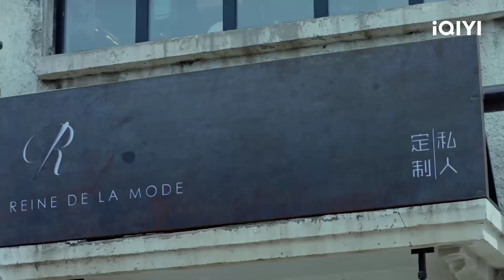KHÔNG NÓI TẠM BIỆT - Tập 09 | Phim Ngôn Tình Trung Quốc Siêu Hấp Dẫn | iQIYI Phim Thuyết Minh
ღ Đạo diễn: Ân Phi, Vương Lỗi
ღ Diễn viên: Nhậm Gia Luân, Trương Quân Ninh, Lưu Ân Hựu
ღ KHÔNG NÓI TẠM BIỆT: Ba năm trước, vì nhầm lẫn của cảnh sát Lưu Viễn Văn đã khiến cho vợ chưa cưới của mình, một cảnh sát ưu tú mới vào nghề bỏ mạng trong biển lửa của bọn buôn ma túy. Vì cái chết của em gái mình mà Vinh Diệu, cảnh sát của đội chống ma túy đã trở mặt với người anh em tốt Lưu Viễn Văn, Lưu Viễn Văn chán chường rời khỏi cục cảnh sát, không rõ tung tích, Vinh Diệu vì muốn trả thù, trải qua ba năm không ngừng cố gắng đã trở thành đội trưởng đội chống ma túy thành phố Vân Cảng. Để tiêu diệt tập đoàn K và tìm ra đầu sỏ buôn ma túy quốc tế "U Linh", bộ công an đã chọn nhân lực, lập một "Tiểu đội 84", nhiệm vụ đầu tiên là hỗ trợ cho cảnh sát ngầm Lưu Viễn Văn trong tập đoàn K. Vì thế, hiện thực vô tình, để hai con người gánh chịu sự trái ngang của vận mệnh hợp tác thêm lần nữa, lần theo từng bước một đến gần sự thật, hai người lại phát hiện có lẽ Vinh Ngọc vẫn còn sống.